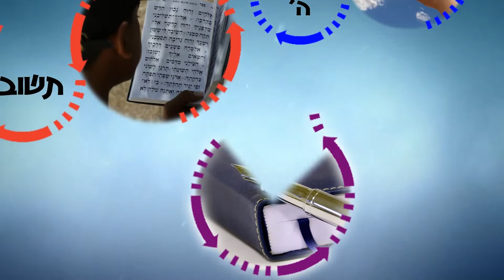עלינו לחיות באמונה! | הרב רפאל זר HD